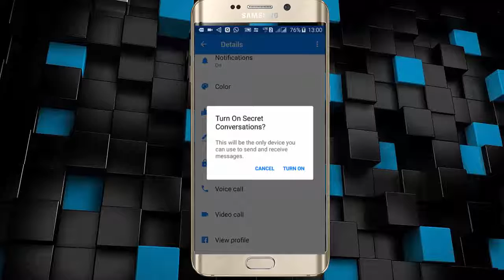How to make secret chat on Facebook messenger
Friends in this video I have shown you How to make secret chat on Facebook messenger,
first update your Facebook messenger if you have not updated yet.
After that you will able to use this end to end encryption.